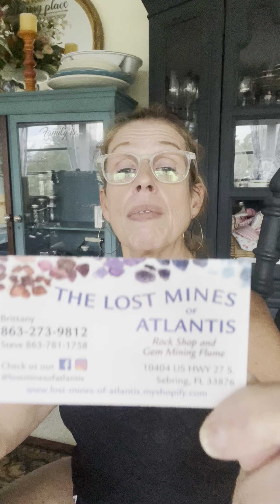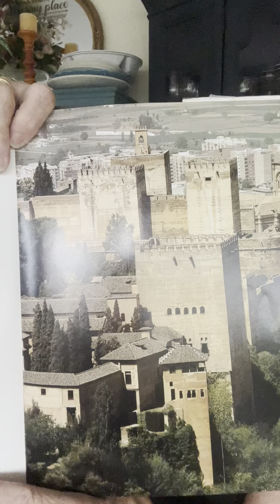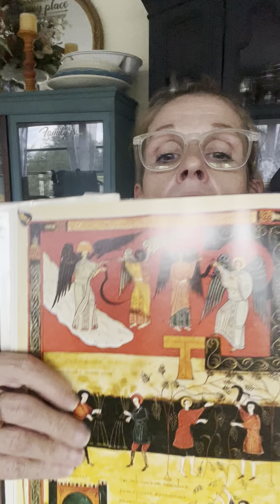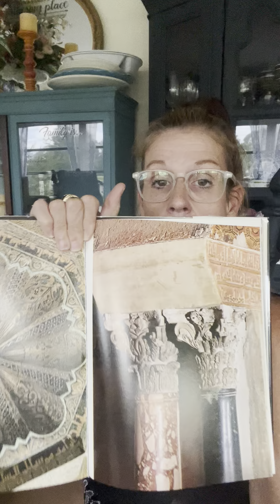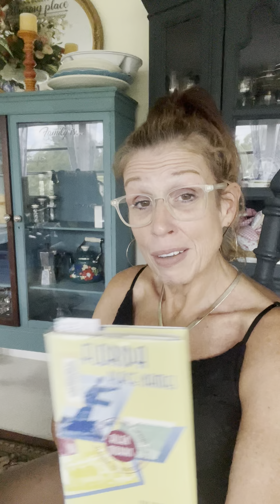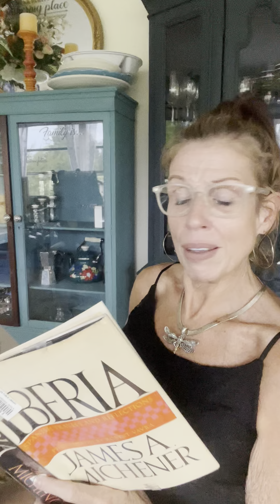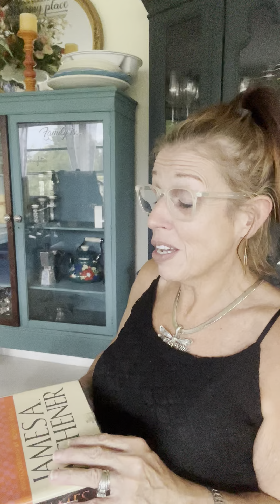Is the Garden of Eden in Fla? Is Atlantis Tartaria in Fla?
I go in depth with why I feel that Florida was the home of Atlantis and that the people who came here were from Iberia in 600. ￼